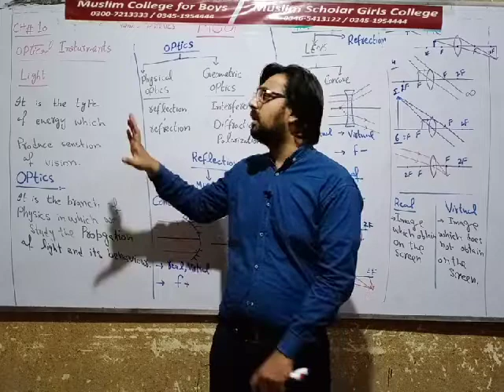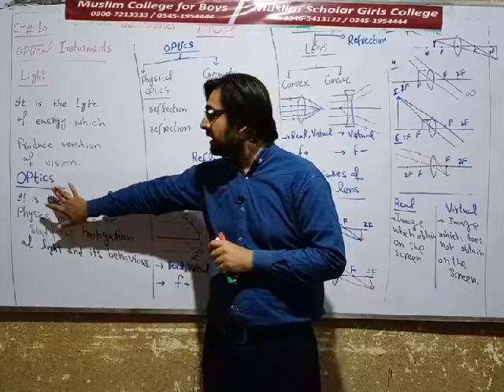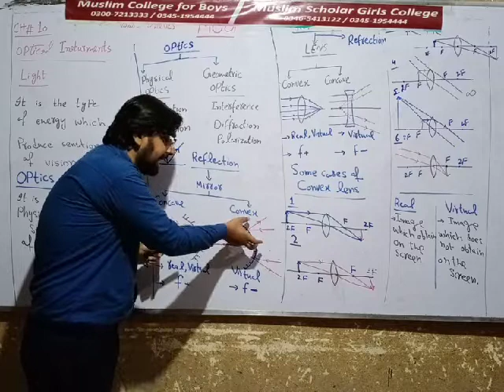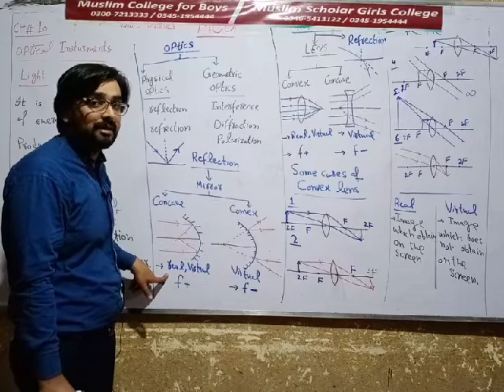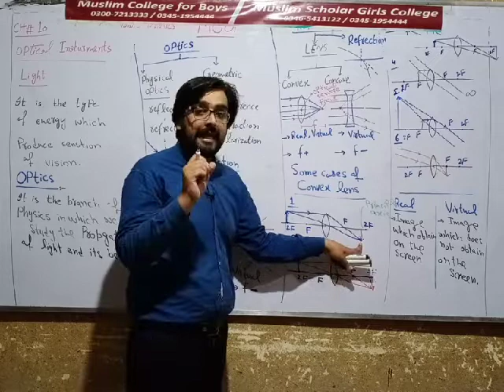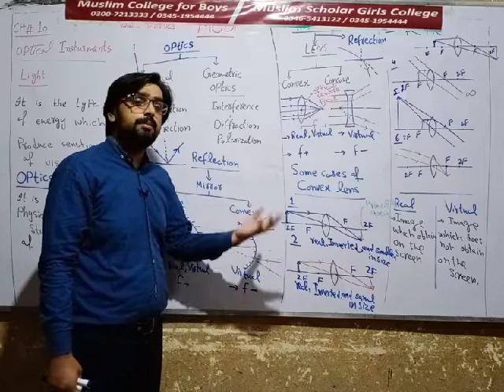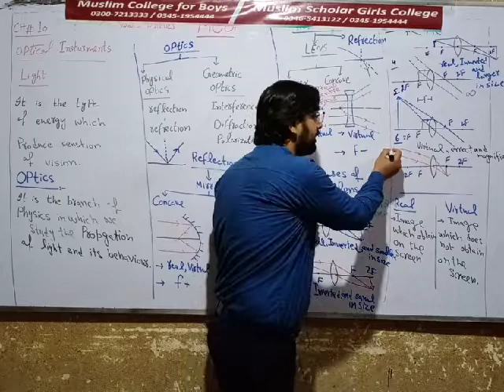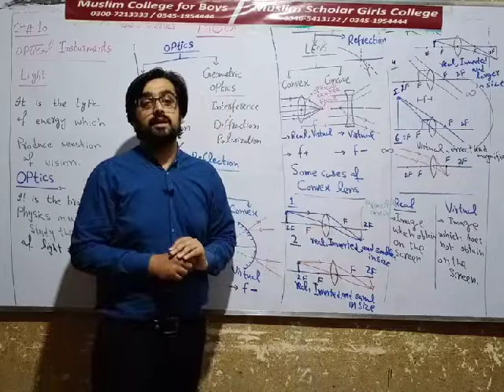1st year chapter 10 psysics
Introduction of ch#10